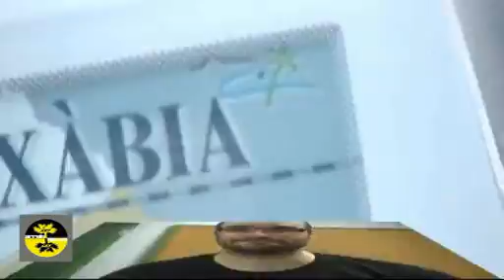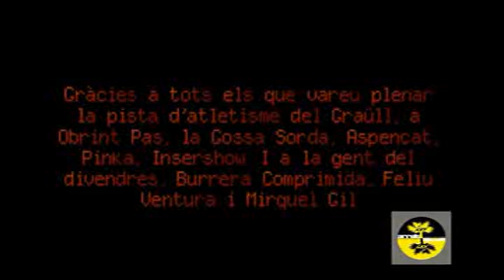Obrint Pas a l'arrels 07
Concert d'Obrint Pas a l'Aplec Arrels 2007. La gossa, Obrint Pas, Miquel Gil, Feliu Ventura, Aspencat, Burrera Comprimida, Pinka i Insershow